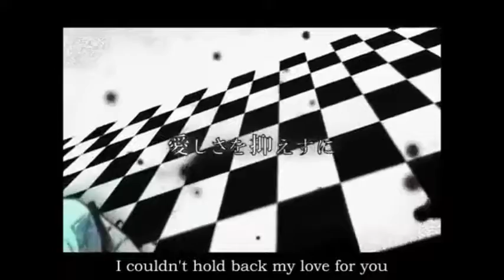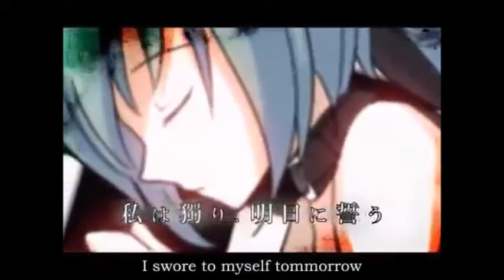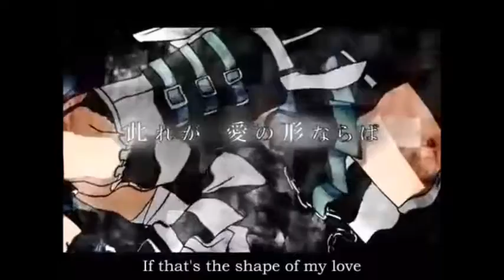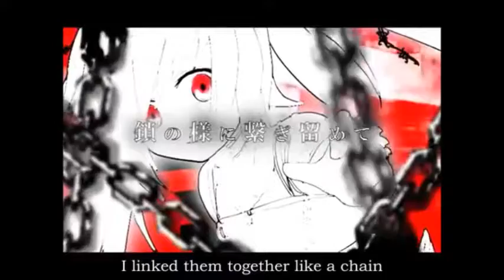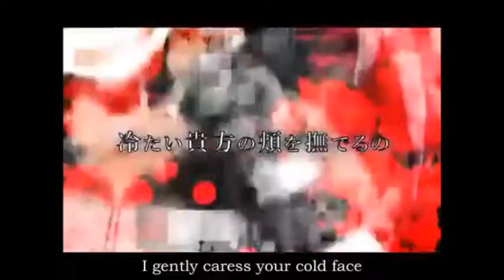【V Flower】 Saw and Pendulum (Cover) 【Vocaloid 4】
God, I love Flower's voice.

Yeah, I'm back. Again. I've come back. Bet you missed me. I should stop while I'm ahead. I was in a music making mood, so I thought 'Let's do this!' Who knows, maybe I'll upload another one?

I really love Flower's powerful voice for these sort of rock songs. It sounds so much better then Miku's. Just, so much better.

The instrumental was a bit bad sounding so I had to edit it to make it sound alright. So if it sounds a bit off or weird, I tried.

Criticism and improvements are always welcome!! So enjoy the song!!

V Flower - YAMAHA & Gynoid Co., Ltd.